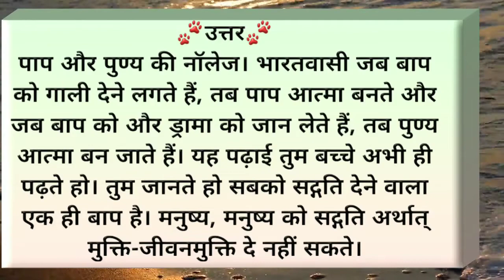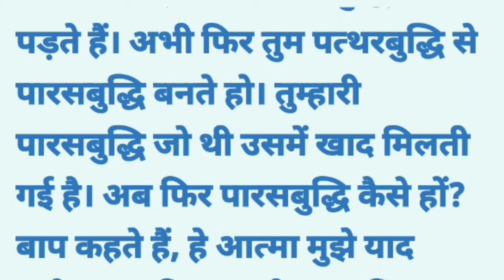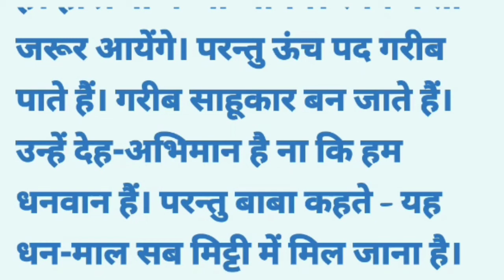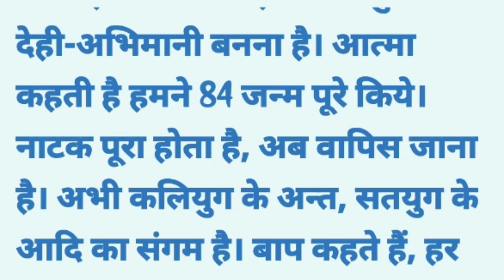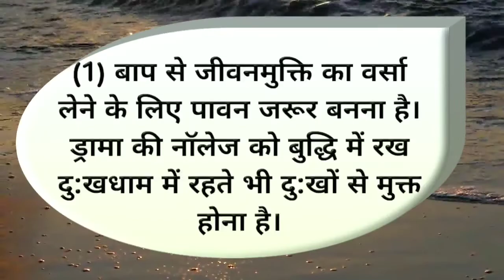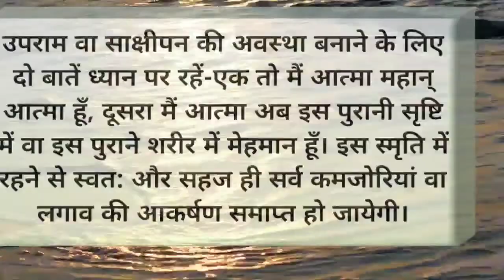Aaj Ki Murli | 27 APRIL 2021 | bk murali/27-04-2021/ Today's Murli In Hindi/Aaj Ki Murli With Text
Om Shanti

Thank you and Om Shanti